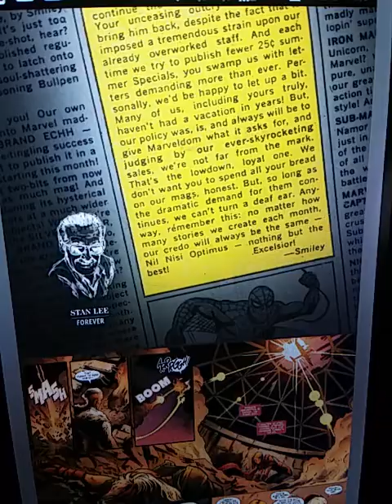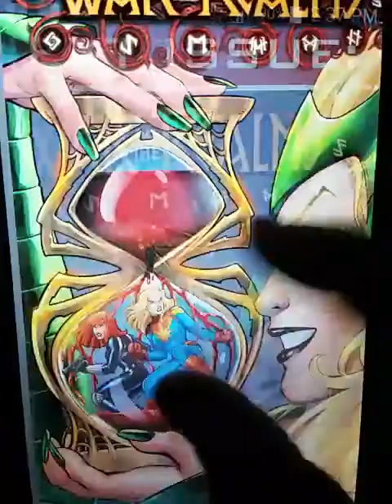Captain Marvel feels fresh down there, A lifetime feminine hygiene story.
Captain Marvel 5 is better than you,  girl power!